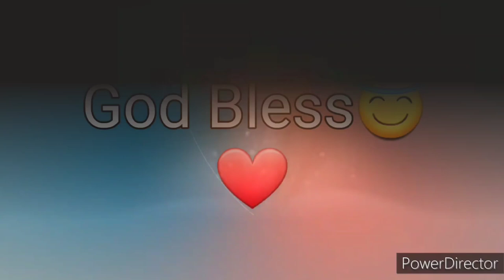Ang Salita ng Dios "BIBLIA" (11) Aklat sa Lumang Tipan 1 HARI Chapter 10 Tagalog Audio